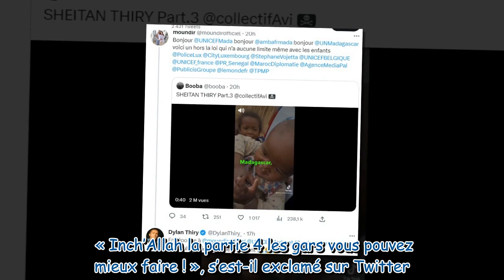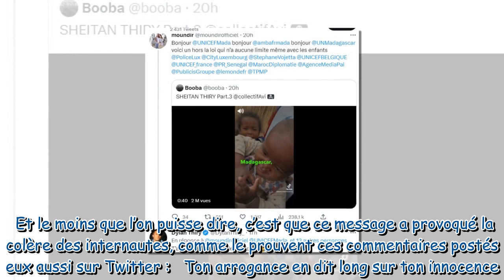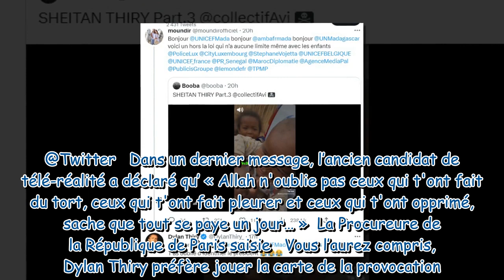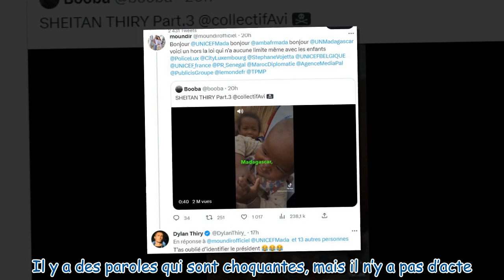Dylan Thiry répond aux révélations de Booba… et c'est très surprenant !